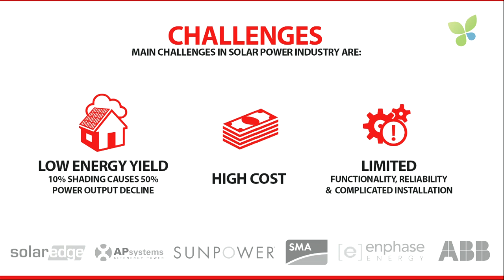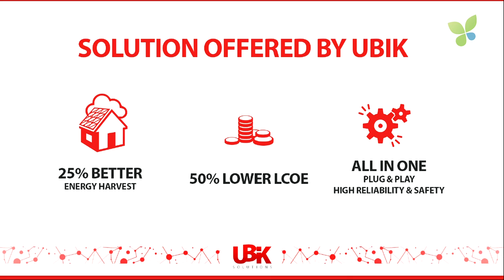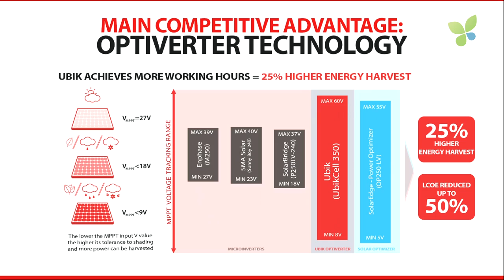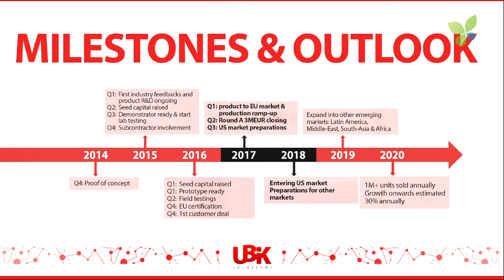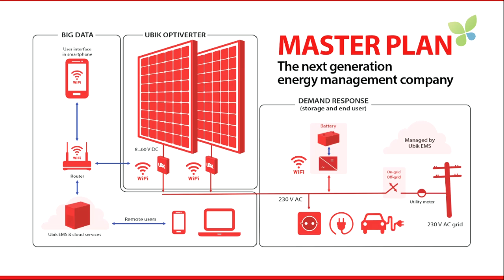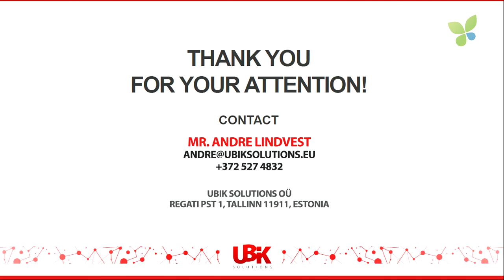ECO16 London: Andre Lindvest Ubik Solutions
Andre Lindvest pitches Ubik Solutions at ECO16 London. Ubik Solutions makes a solar microinverter that is supposed to be very efficient and flexible when there is a lot of shading on the solar panels. The Estonian startup wants to enter the market in 2017 and is currently fundraising €3M.